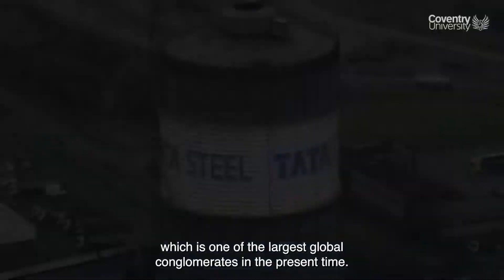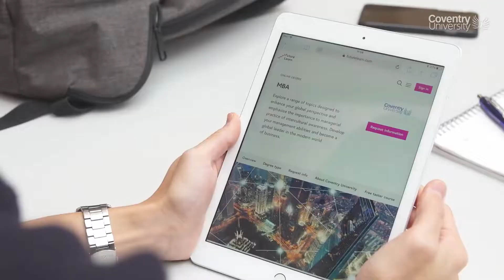MBA International Human Resource Management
Build a successful strategic management career, developing people in the complex and fast-changing world of the contemporary workplace.